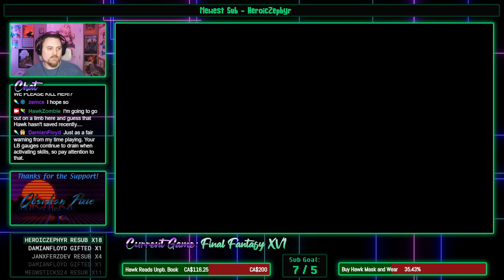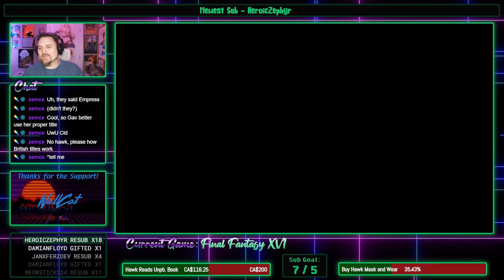HawkZombie Plays: Final Fantasy XVI - Part 9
We discover the truth about Clive. At least now we get access to some kickass limit breaks!